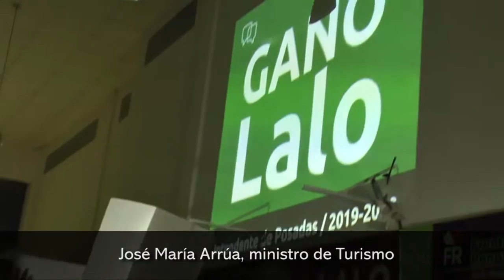José María Arrúa en el búnker de Stelatto